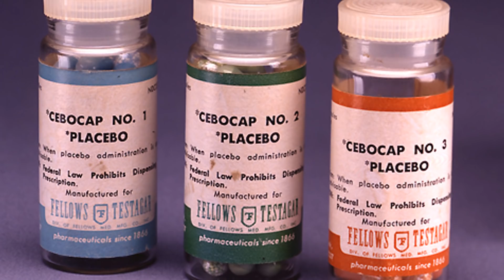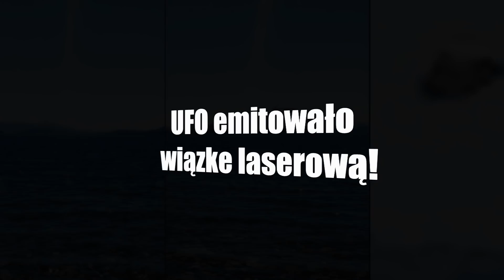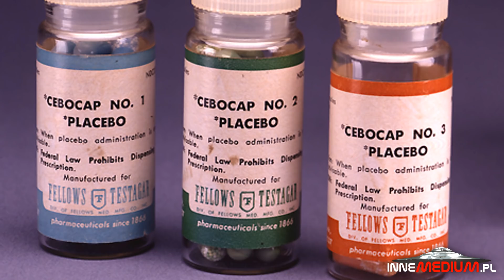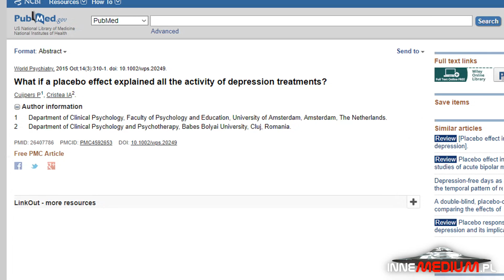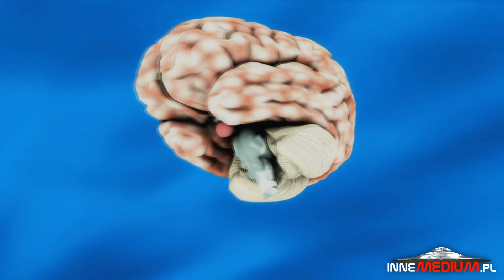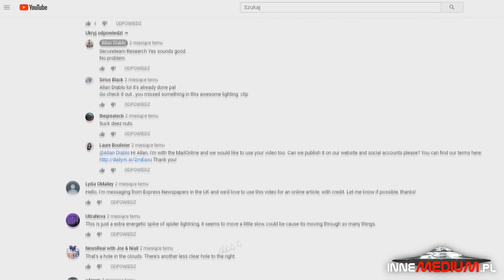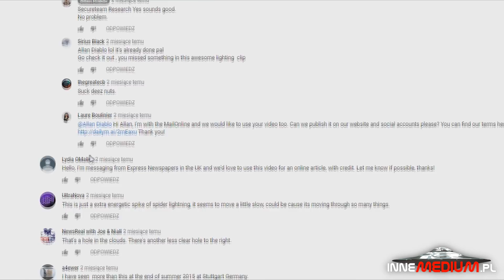Kolejne UFO nad wulkanem Popocatepetl w Meksyku! Czy to wrota do świata wewnątrz Ziemi?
paranormalne W dzisiejszym odcinku usłyszycie między innymi na temat nowych nowych obserwacji obiektów UFO z okolicy wulkanu Popocatepetl, Argentyny oraz Ameryki. Dodatkowo dowiecie się również o bardzo interesującym badaniu, które ujawniło że leki antydepresyjne są tak samo skuteczne jak siła sugestii.